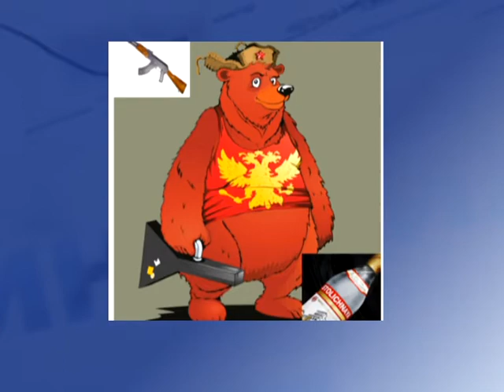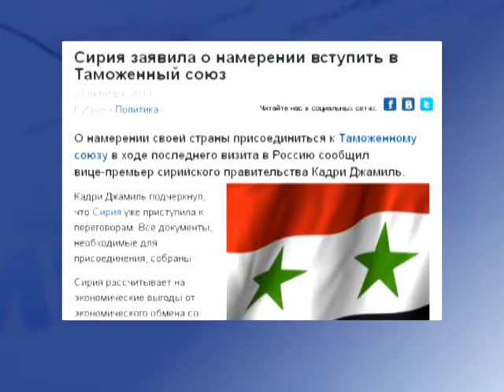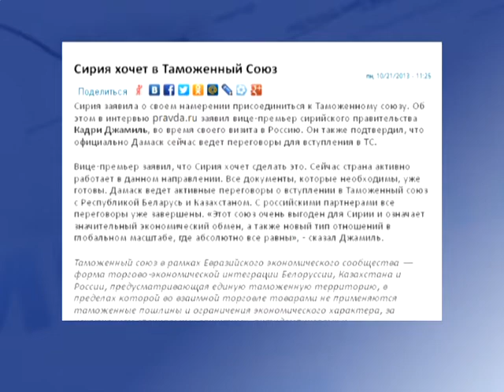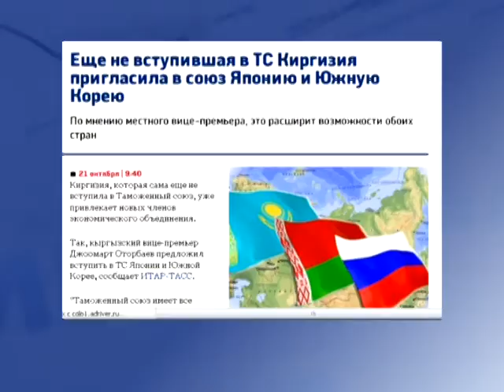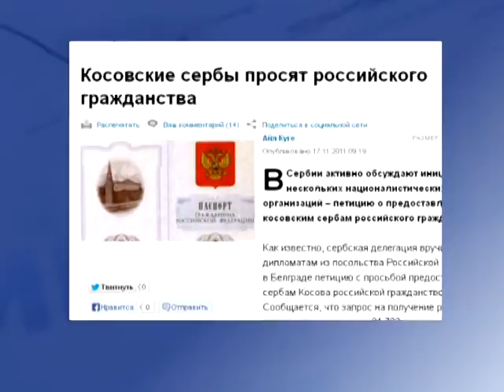"Таможенный союз" від Сирії до Японії через Киргизію?